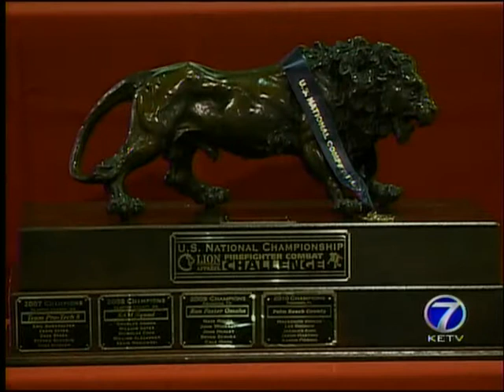Firefighter Combat Challenge Champions 7